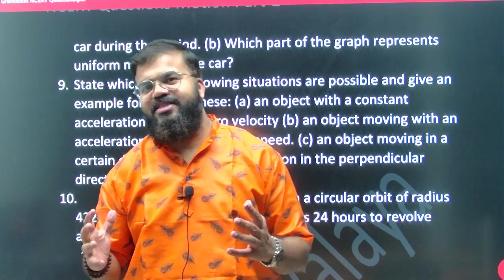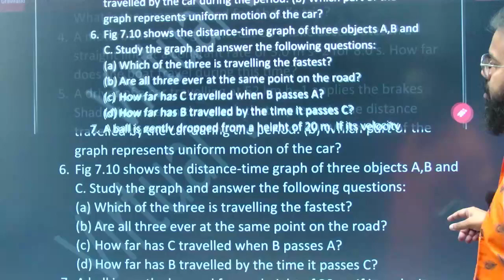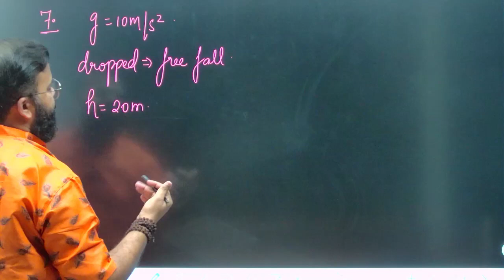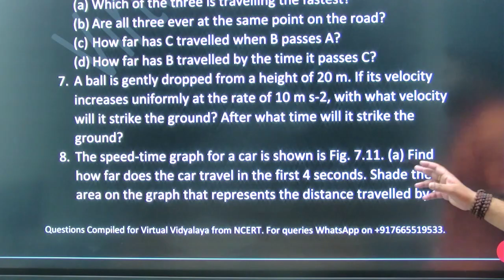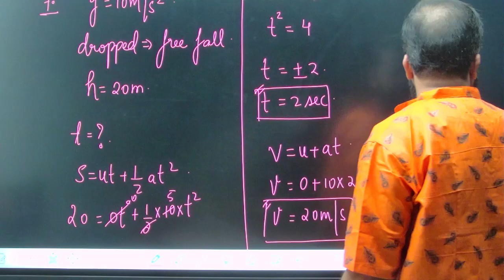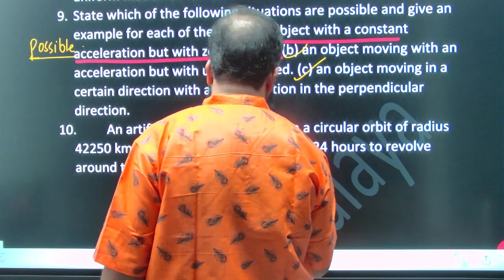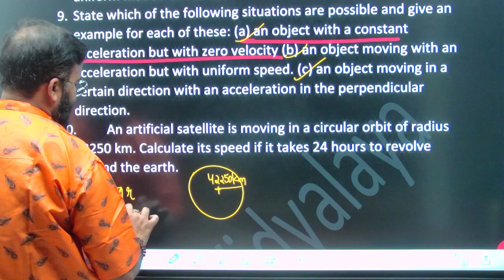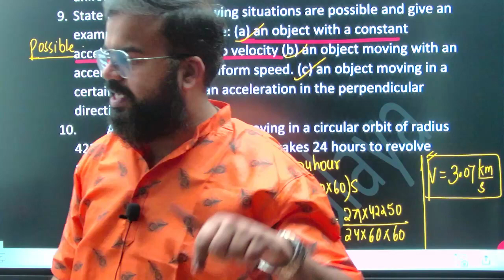DAY50 | CLASS 9 || Motion NCERT Questions Solutions || Part 2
In this Video, 𝗩𝗮𝗿𝘂𝗻 𝗦𝗶𝗻𝗴𝗵 𝗦𝗶𝗿 will be discussing all the basic concepts of "Motion" needed to enhance your skills as a learner and to further improve your performance in various exams.

♦️Keywords♦️
75 days hard physics challenge
75 days hard challenge
75 days physics
75 hard day
75 days challenge
75 days physics virtual Vidyalaya
75 hard physics virtual Vidyalaya
virtual vidyalaya challenge
virtual vidyalaya physics
Virtual Vidyalaya Physics challenge